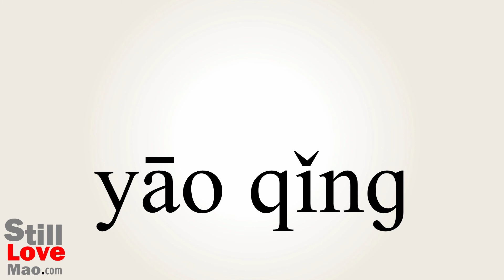How to Say Invites in Chinese